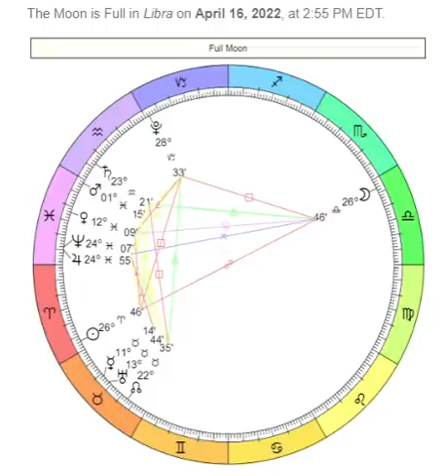Full Moon In Libra Astro Reading ~ Awkward Energies to Contend with Afterward Causes Tension